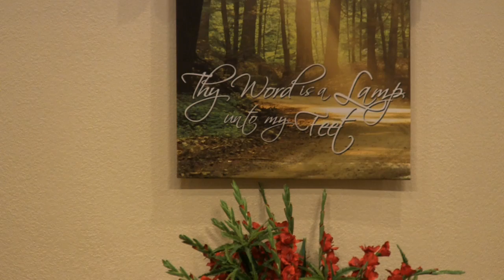Mosaic Christian Fellowship 2-23-2013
Mosaic Christian Fellowship
Sermon by Pastor James Winegardner
Special Music by Karla Zenteno
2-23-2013